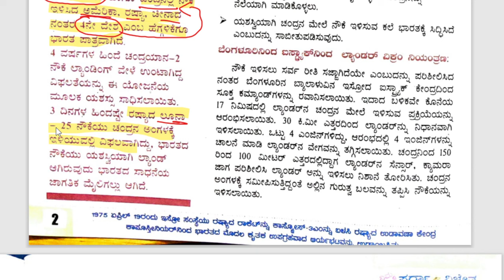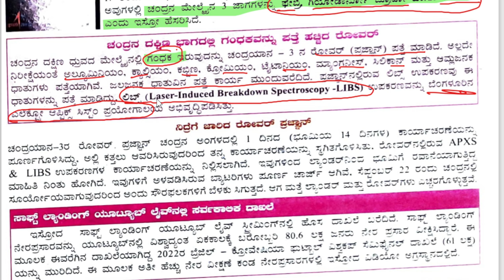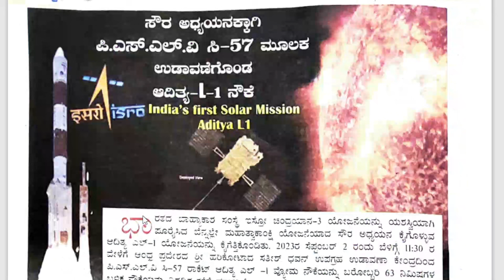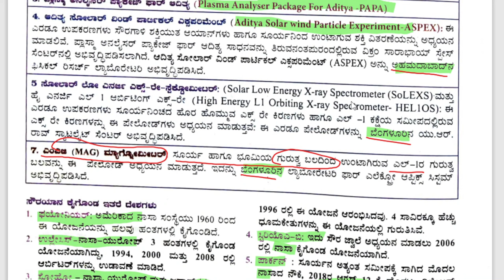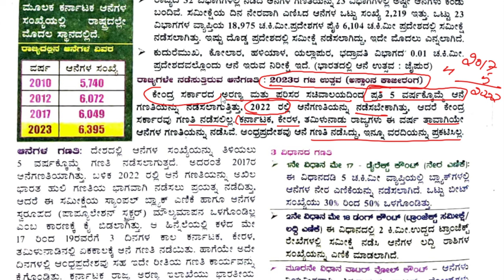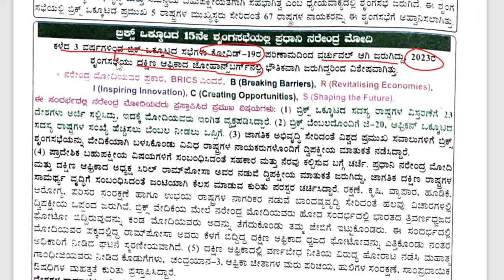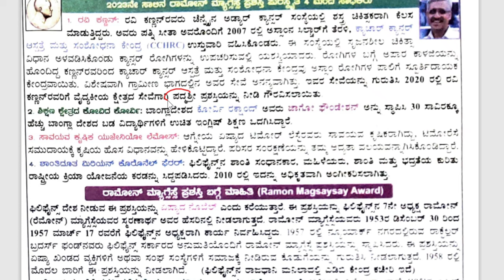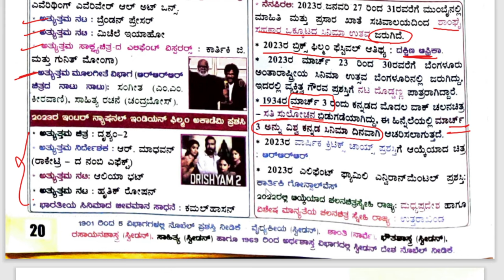Sparda Vijetha September 2023 Part 1 for your KPSC KAS, PDO, PSI, PC, FDA, SDA and other exams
"Spardha Vijetha Magazine: Your Comprehensive Guide to Karnataka UPSC Exams in Kannada"
In this captivating video, join us as we delve into the world of "Spardha Vijetha" magazine, a powerful resource for aspirants preparing for various UPSC exams in Karnataka. Presented in the rich language of Kannada, this video takes you on an enlightening journey through the pages of this renowned publication, offering valuable insights and knowledge.

From the very beginning, we explore the magazine's captivating content, which covers a wide array of topics including history, geography, polity, current affairs, science, and more. Its meticulously crafted articles and in-depth analysis make it an indispensable companion for those aiming to crack the UPSC exams with excellence.

Through this video, you'll discover how "Spardha Vijetha" magazine caters specifically to Karnataka's UPSC exam aspirants, providing them with localized content that aligns with the state's administrative structure, history, culture, and current affairs. Its Kannada-language focus ensures accessibility and ease of understanding for students hailing from various parts of Karnataka.

We showcase the magazine's unique features, including expert-written articles, model question papers, and previous years' question papers with detailed explanations. These features enable aspirants to gain a comprehensive understanding of the exam pattern, question types, and essential concepts.

Furthermore, we highlight the special sections within the magazine, such as interviews with successful candidates, to inspire and motivate future aspirants. These real-life success stories serve as a testament to the effectiveness of "Spardha Vijetha" in guiding and nurturing the dreams of thousands of Karnataka's UPSC aspirants.

Whether you are a beginner venturing into the world of UPSC exams or a seasoned aspirant looking to enhance your preparation, this video will prove to be an invaluable resource. Immerse yourself in the wealth of knowledge provided by "Spardha Vijetha" magazine and embark on your journey towards UPSC success.

Join us now and uncover the secrets to conquering the Karnataka UPSC exams through the powerful medium of "Spardha Vijetha" magazine, exclusively in Kannada. Don't miss out on this insightful video that promises to equip you with the necessary tools for your UPSC journey!